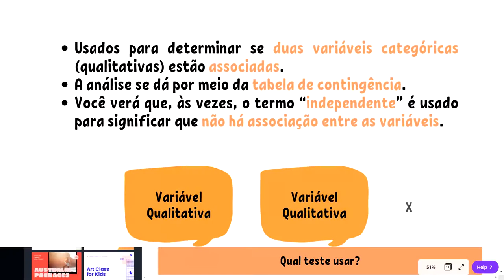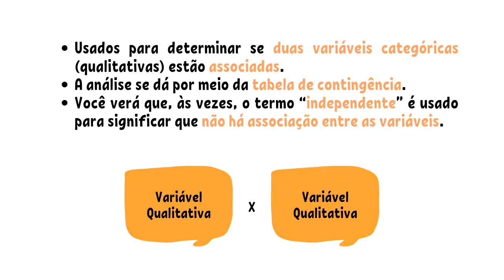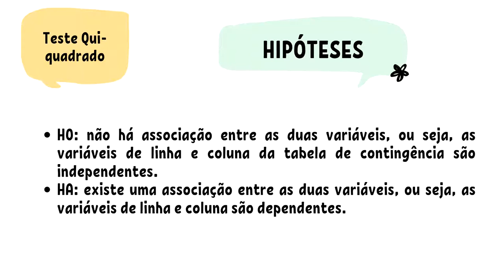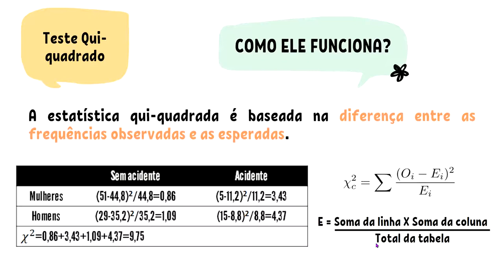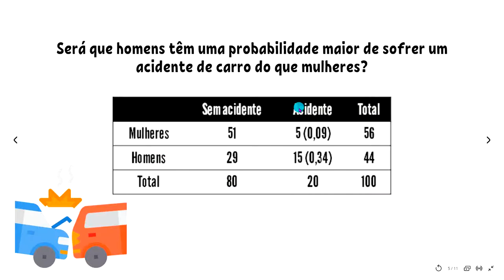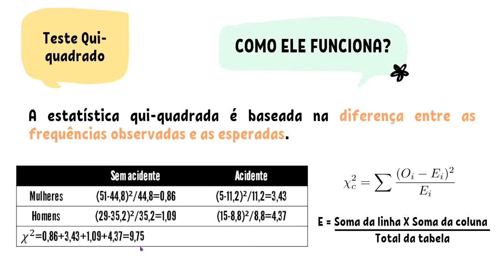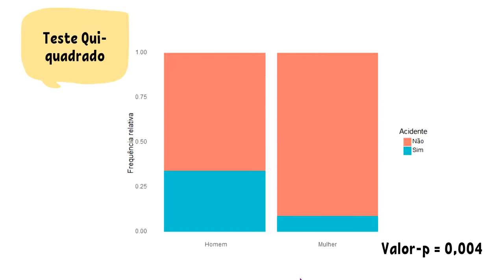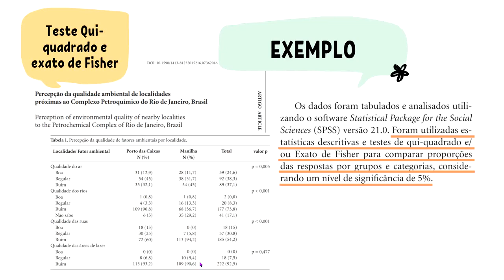Associações entre Variáveis Categóricas - Teste Qui-quadrado e Teste Exato de Fisher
Neste vídeo falamos sobre os testes qui-quadrado de Pearson e exato de Fisher.